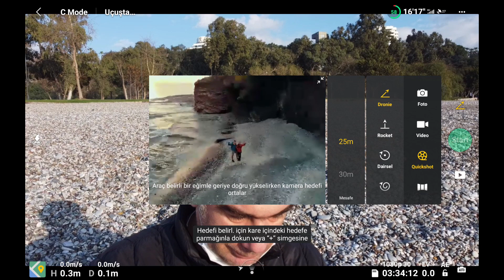DJI Mini 2 - Screen Capture Footage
I try to capture screen on DJI fly app with my Samsung Galaxy tab S5e tablet.